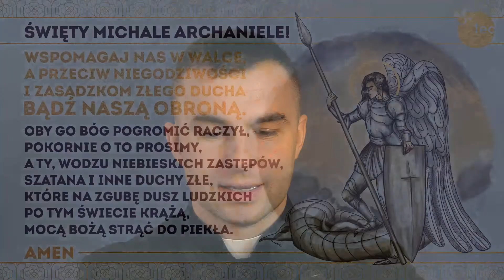Koronka do Bożego Miłosierdzia Teobańkologia 11.10 Środa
Koronka do Bożego Miłosierdzia Teobańkologia

Zapraszamy o 15:00 na koronkę do Bożego Miłosierdzia na kanale Teobańkologia.
Wieczorem spotykamy się na modlitwie różańcowej.

Ten teledysk wzrusza! Pomódl się naszą piosenką

Weź owoce Ducha Świętego! Z radością chcemy Wam powiedzieć, że pierwsza płyta TeoBańkologia już jest dostępna na
 Od 15. do 30.09 na platformie TEOWSPARCIE działa kod: TEO2023-10, dzięki któremu obniżycie wartość całego swojego koszyka o 10% aktualnej kwoty.

 [autopromocja]